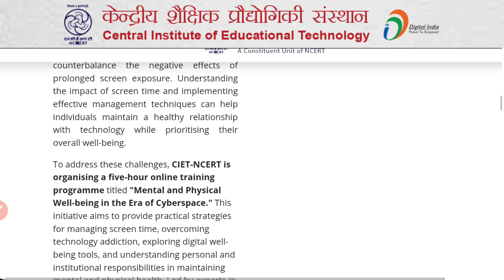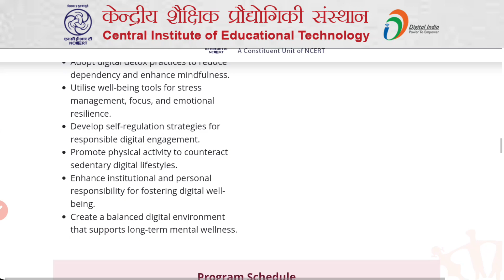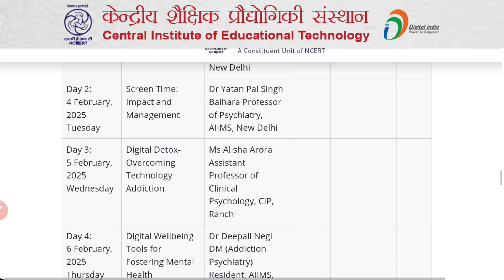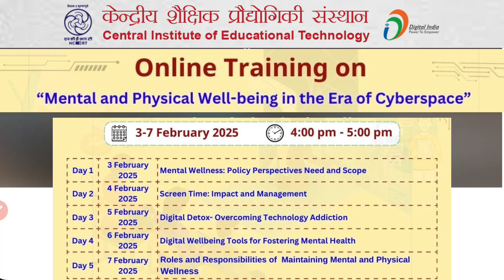Quiz Link CIET NCERT ONLINE TRAINING "Mental and Physical Well-being in the Era of Cyberspace"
CIET NCERT ONLINE TRAINING "Mental and Physical Well-being in the Era of Cyberspace